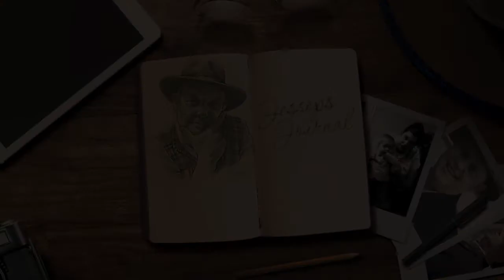Have you ever used a credit card online? Thanks Roy Banks on Jessop's Journal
(DOUG JESSOP’S JESSOP’S JOURNAL – ABC4 NEWS - SALT LAKE CITY, UT) Amsterdam. The Philippines. Great Falls, Montana. When you are part of a military family it’s almost a given that you are going to move around a bit. In this episode of Jessop’s Journal it was my pleasure to interview Roy Banks.

Roy Banks’ father served in the Air Force. Roy ended serving in the U.S. Navy to help pay for his infant son’s medical bills. Get this, he didn’t even tell his wife Kristy before enlisting. Don’t worry, they are still married after thirty five years.

Roy served as a software engineer in the Navy. That training changed his life forever. After serving in the military he worked at Word Perfect in Utah.

I have to admit, the reason I wanted to interview Roy is because he has a long list of pretty cool and inspiring achievements.  Have you ever bought something online using a credit card? Of course you have. One of the people that made that possible is Roy Banks. Back in the mid-1990’s, he was the CEO of a company called Authorize.net that basically made e-commerce possible.

“I saw the vision and I said, ‘Oh my goodness. This is going to be revolutionary. We are actually going to create a new medium in which people can conduct business. We are going to make things that were once accessible to only a small community available to the world.”

How did that work out? They ended up selling the company to VISA. Pretty amazing.

Did he realize what impact they would have on the world? Roy rubs shoulders with a lot of technology people. He told me that they shared a common drive. “We all want to change the world. We all want to do something grand.” Along with that ambition there is the reality of the day-to-day work. As he put it, “you’ve always got your head down. The payoff is wonderful when it pays off.” He continued with a dose of reality and stated that the early days “were a grind and you have some setbacks.” A grin covered Roy’s face when he continued and told me about the rush of getting to the tipping point when “things are really starting to happen.”

So what is Roy’s Midas Touch on now? When you drive along I-15 you’ll see a big building with the name “Weave” on it. Weave provides a communication and engagement platform for service industries including everything from dental offices to dog groomers. You can see my Utah Success Story that I did on Weave by clicking here.

I asked Roy to get out his crystal ball and give me his vision of where technology is going next. He went into detail about the incredible advances of AI (Artificial Intelligence) and his predictions for the future. I’m not going to tell you what he said in this article. You’ll need to watch our extended Jessop’s Journal interview for those juicy tidbits.

There is a big bombshell in our interview that tied Roy I together in an interesting club. Come to find out that we both have siblings that we didn’t know about that we met later in life. Again, watch the video for all the details.

Consider this your personal invitation to watch this entire episode of Jessop’s Journal and share it with someone that enjoys a powerful, positive story.

I strongly feel that “stories have power”. Chances are that if you are going through something, that someone else probably has as well. The shared experiences we humans have can help each other. That my friend makes the point that stories “help us understand each other.”

You don’t have to agree with everyone, but in my opinion, if people would take more time getting to knowing more about others and where they are coming from, we just might find out that we have more similarities than differences.

Jessop’s Journal is something special when it comes to broadcast news. I have the honor of being able to do longer in-depth interviews that you don’t normally see with people from all walks of life.

A big shout out goes to my collaborator, Ed Wilets who does a great job as my videographer/editor for all my stories.

Other episodes of Jessop’s Journal can be seen and are made possible by the generous support of Rustico, Tailor Cooperative, JW Custom Hats, Ogden’s Own Distillery and XLEAR.

You can also see my positive business profiles called “Utah Success Stories” every Sunday in the ABC4 News at 10 p.m.

Everyone has a Story. Stories have Power. They help us Understand each other.. With another entry into Jessop’s Journal.  I’m Doug Jessop, ABC4 News.